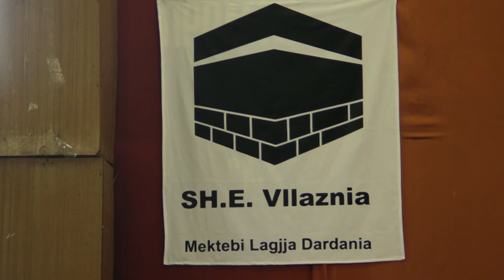Hatme kuranore në Sh. E. Vllaznia - Lagjja Dardania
Hatme kuranore në Sh. E. Vllaznia - lagjja Dardania e mbajtur me daten 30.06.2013 ne fillim prej ora 19:00,ne lokalet e Ish Komitetit ne Kumanovë.

Kamera:Amir Idrizi
Montazha:Amir Idrizi
Realizoi:Studio Islame-IslamMedia
Qershor,2013

©Studio Islame-IslamMedia

Te drejtat e rezuvuara,ndalohet kopjimi,fshirja e ndonje pjese pa leje te IslamMedia.